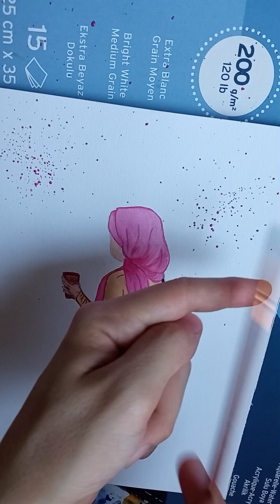رسم بنت بالألوان المائية/ أنمي/رسم بنت محجبة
رسم بنت محجبة بالألوان المائية